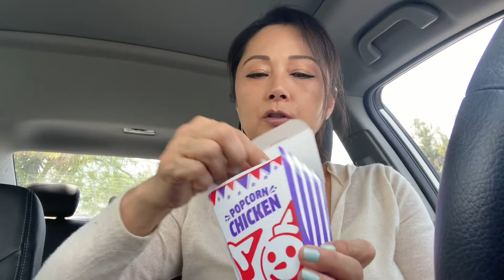GRANNY GOES TO COURT!!! ASMR EATING JACK IN THE BOX POPCORN CHICKEN & SEASONED FRIES REVIEW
HELLO TEAM GRANNY!  I'M GOING TO COURT TODAY!  I WAS SUMMONED FOR JURY DUTY!  I WILL GO AND FIND OUT IF I WILL BE CHOSEN AS A JUROR FOR A TRIAL.  I WILL BE EATING AND REVIEWING JACK IN THE BOX'S POPCORN CHICKEN WITH CURLY SEASONED FRIES...MY FIRST TIME TRYING THIS...HOPE YOU ENJOY!

As always, thank you for your love and support!  May God bless you!

Also please visit my daughter's vlog channel. let her know granny sent you!